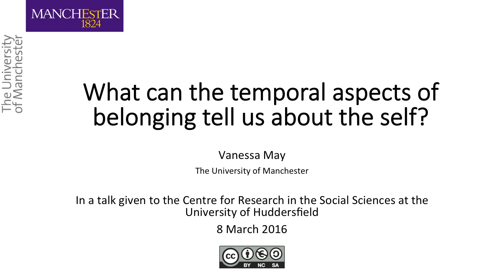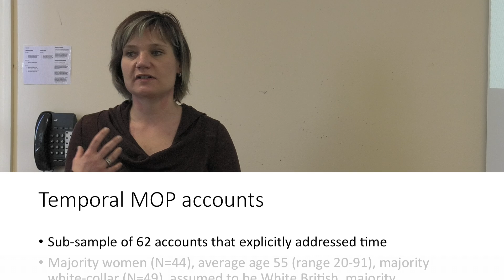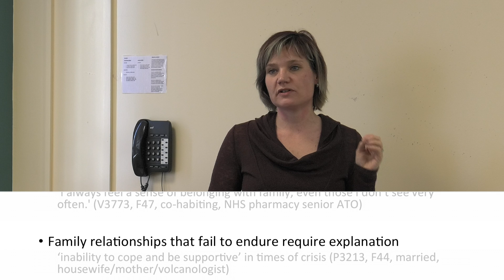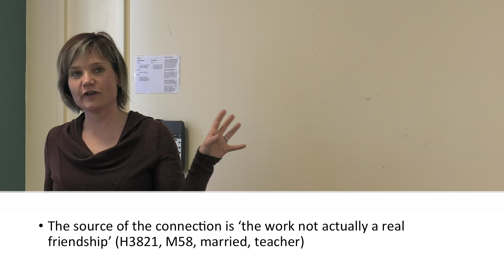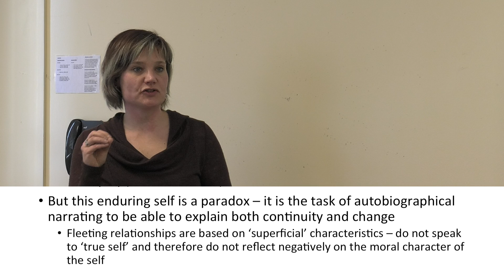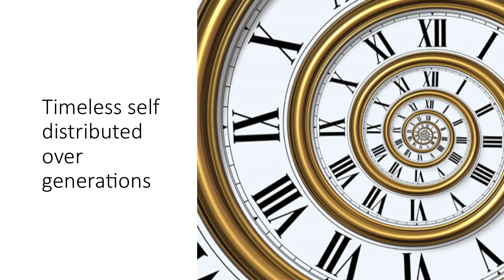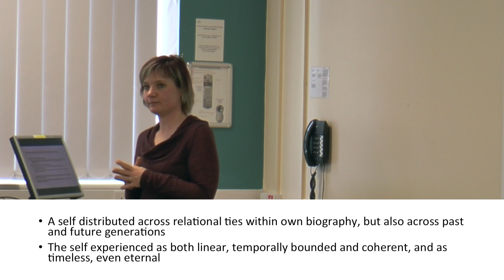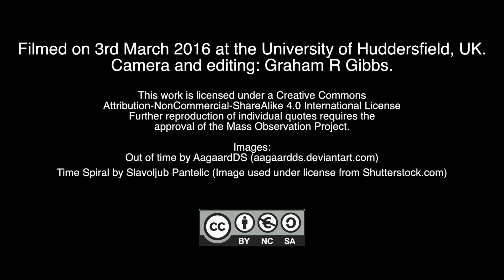What can the temporal aspects of belonging tell us about the self?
A talk given to the Centre for Research in the Social Sciences at the University of Huddersfield
8 March 2016

The focus of this paper lies on understanding how a person’s sense of belonging is tethered to time, meaning how the past, present and future inform a person’s sense of belonging. It explores two aspects of belonging as a temporal experience, namely duration and temporal location, using 62 written accounts from the Mass Observation Project
The paper makes two arguments: first, that the temporality of belonging speaks to a person’s moral character and aids in constructing a coherent self over time, and second, that there are also experiences of belonging that can best be described as timeless or taking place out of time, that defy understandings of linear temporality and a singular self. In working out what this seeming paradox signifies, the paper engages with theories on temporal narrative selves in an effort to contribute to our understanding of the importance of the temporality of belonging.

References
Bergson H (2001[1889]) Time and Free Will: An Essay on the Immediate Data of Consciousness (trans. FL Pogson). Mineola, NY: Dover Publications.
Binaisa N (2011) Negotiating ‘belonging’ to the ancestral ‘homeland’: Ugandan refugee descendents ‘return’. Mobilities 6(4): 519-534.
Bruner J (1990) Acts of Meaning. Cambridge, MA: Harvard University Press.
Bönisch-Brednich B and Trundle C (eds.) (2010) Local Lives: Migration and the Politics of Place. Farnham: Ashgate.
Fortier A-M (2000) Migrant Belongings: Memory, Space, Identity. Oxford: Berg.
Game A (2001) Belonging: Experience in sacred time and space. In May J and Thrift N (eds.) Timespace: Geographies of Temporality. London: Routledge, pp. 226-239.
Golden D (2002) Belonging through time: Nurturing national identity among newcomers to Israel from the former Soviet Union. Time & Society 11(1): 5–24.
Kramer A-M (2011) Kinship, affinity and connectedness: Exploring the role of genealogy in personal lives. Sociology 45(3): 379-395.
Mason J (2008) Tangible affinities and the real fascination of kinship. Sociology 42(1): 29-45.
May, V. (2015) ‘When recognition fails: Mass Observation Project accounts of non-belonging’, Sociology, OnlineFirst DOI: 10.1177/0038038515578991.
May V (2013) Connecting Self to Society: Belonging in a Changing World. Basingstoke: Palgrave Macmillan.
May V and Muir S (2015) Everyday belonging and ageing: Place and generational change. Sociological Research Online 20(1): 8
Miller L (2003) Belonging to country – A philosophical anthropology. Journal of Australian Studies 27(76): 215-23.
Miller D (2010) Stuff. Cambridge: Polity.
Nelson K (2000) Narrative, time and the emergence of the encultured self. Culture & Psychology 6(2): 183-196.
Passerini L, Lyon D, Capussotti E and Laliotou I (eds.) (2007) Women Migrants from East to West: Gender, Mobility and Belonging in Contemporary Europe. New York and Oxford: Berghan Books.
Ramírez C (2014) ‘It’s not how it was’: The Chilean diaspora’s changing landscape of belonging. Ethnic and Racial Studies 37(4): 668-684.
Smart C, Davies K, Heaphy B and Mason J (2012) Difficult friendships and ontological insecurity. Sociological Review 60(1): 91-109.
Spencer L and Pahl R (2006) Rethinking Friendship: Hidden Solidarities Today. Princeton, N.J.: Princeton University Press.

Further reproduction of individual quotes requires the approval of the Mass Observation Project.

Images:
Out of time by AagaardDS (aagaardds.deviantart.com)
Time Spiral by Slavoljub Pantelic (Image used under license from Shutterstock.com)